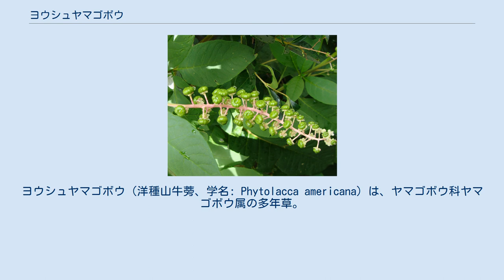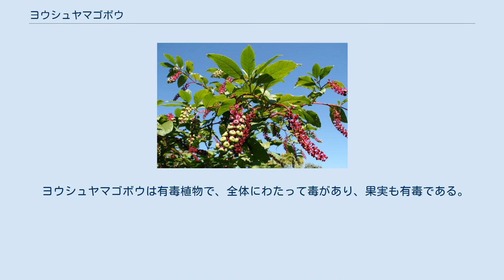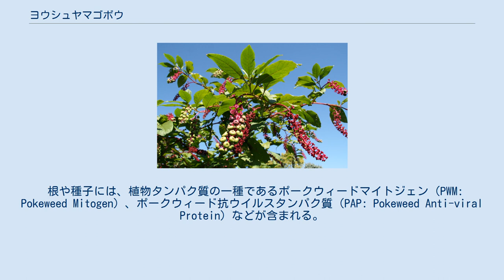ヨウシュヤマゴボウ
ヨウシュヤマゴボウ（洋種山牛蒡、学名: Phytolacca americana）は、ヤマゴボウ科ヤマゴボウ属の多年草。
別名はアメリカヤマゴボウ。
 別名の通り北アメリカ原産で、日本では明治時代初期以降に各地で繁殖している帰化植物である。
 高さは2m前後に達する。
茎は無毛で赤く、根は太く長い。
葉は大きく、秋になると紅葉する。
 6月から9月にかけて白色ないし薄紅色の花からなる花穂を枝先に付け、夏季に扁平な果実を付けた後に初秋に黒く熟す。
熟した果実は柔らかく、潰すと赤紫色の果汁が出る。
この果汁は強い染料で、衣服や皮膚に付くとなかなか落ちない。
この特性のため、アメリカ合衆国ではポークウィード（Pokeweed）やインクベリー（Inkberry）などとも呼ばれている。
 ヨウシュヤマゴボウは有毒植物で、全体にわたって毒があり、果実も有毒である。
毒性は、根›葉›果実の順であるが、果実中の種子は毒性が高い。
 毒成分は、アルカロイドであるフィトラッカトキシン（phytolaccatoxin）、サポニンであるフィトラッカサポニン（phytolaccasaponins）、アグリコンであるフィトラッキゲニン（phytolaccigenin）などである。
また、根には硝酸カリウムが多く含まれる。
 誤食すると、2時間ほど経過後に強い嘔吐や下痢が起こり、摂取量が多い場合はさらに中枢神経麻痺から痙攣や意識障害が生じ、最悪の場合には呼吸障害や心臓麻痺を引き起こして死に至る。
幼児の場合は、種子を破砕した果汁を誤飲すると、果実数粒分でも重篤な症状を引き起こしうるために十分な警戒を要する。
 根や種子には、植物タンパク質の一種であるポークウィードマイトジェン（PWM: Pokeweed Mitogen）、ポークウィード抗ウイルスタンパク質（PAP: Pokeweed Anti-viral Protein）などが含まれる。
これらの物質も毒性をもつが、同時に有用な薬理作用をもつものと期待され、研究が進められている。
 アメリカ合衆国ではかつて着色料として安価なワインなどに用いられたが、毒性を持つために現在は使用されていない。
また、かつては主にアラバマ州などの南部地域において、若芽を茹でこぼして毒を抜いた上で食用にするところもあり（ソウルフードを参照）、トニー・ジョー・ホワイトが1968年に発表したヒット曲「ポーク・サラダ・アニー（Polk Salad Annie）」の"Polk" とは、豚肉（Pork）ではなく本種のことを指している。
 味噌漬けなどに加工して売られている山菜の「山ごぼう」は、本種または近縁の在来種ヤマゴボウとは全く異なる、キク科に属するアザミの一種であるモリアザミか野菜のゴボウの根であり、類縁関係は遠い。